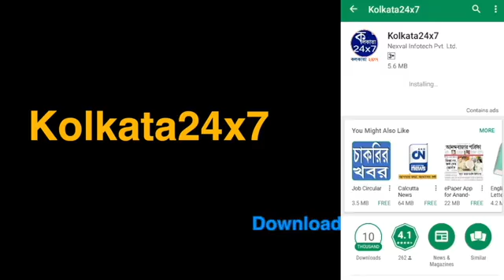কাশ্মীরে জঙ্গি হানায় শহিদ জওয়ানদের শেষকৃত সম্পন্ন হল মর্যাদার সঙ্গে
জম্মু ও কাশ্মীরের কুপওয়াড়া হালমাতপোরায় গতকাল থেকে চলছে এনকাউন্টার৷ তাতে ২ জওয়ান শহিদ হয়েছেন৷ মারা গিয়েছেন আরও ২ পুলিশ কর্মী৷ ঘটনায় আরও ২ পুলিশ কর্মী গুরুতর আহত হয়েছেন